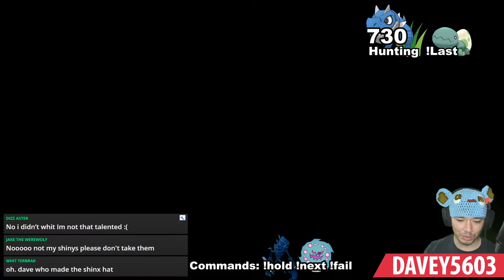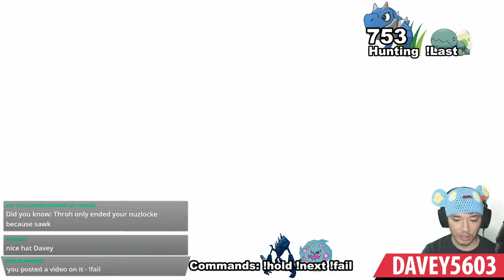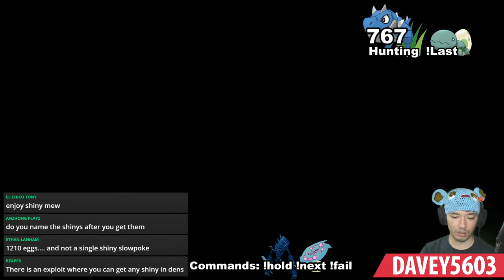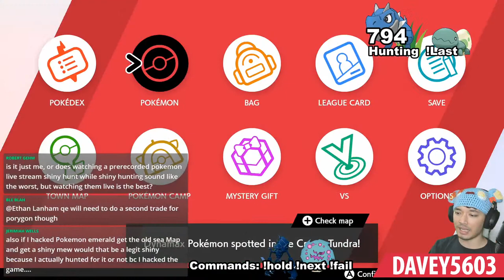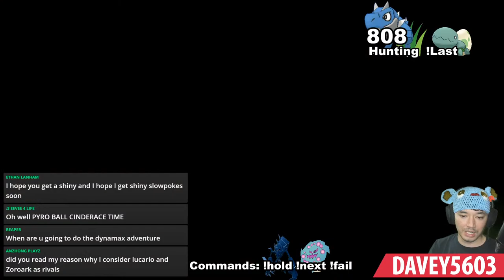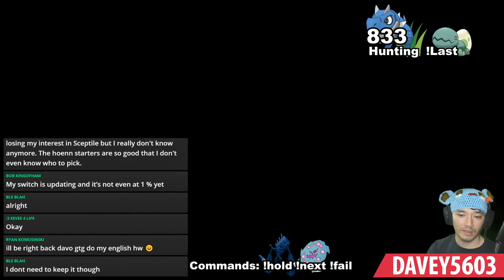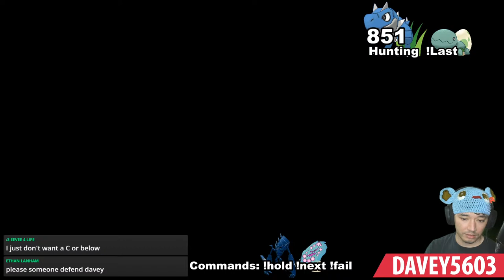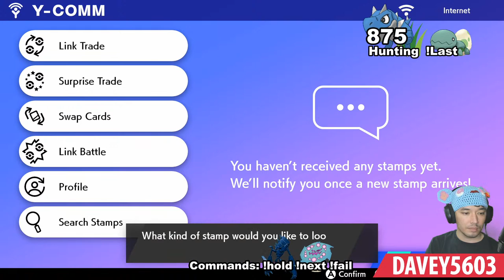Pokemon: Sword | Live Stream - Shiny Hunt: Tyrunt [Day 7]!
GAME INFO
Name: Pokemon: Sword
Developer
Publisher
Platforms
Release Date: November 15th, 2019